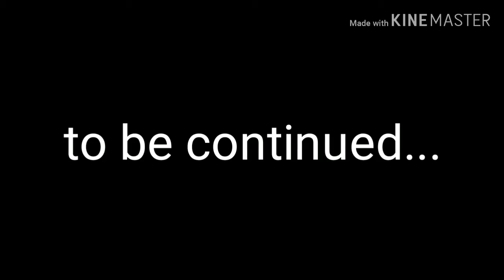October: episode 2- Lantern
Episode 2 is finally out! Ironically on October 30th 😆. Anyway, hope you all enjoy!

Elise Pattersons group of friends decide to meet at 24th main Street, midnight approaching. With Christa leading the way, Steven explores the dark damp Halls of the abandoned house. The girls take a surprising turn at the corner of the broody hallway and things don't go exactly as planned when the green eyes sisters, StarLight (Izzy Y.) And Sirildia ( MaryJane Larkin), become unlikely friends with the two explorers. Will this pair of teenagers living in the secret land of 24th main support the girls in getting out of the underground tunnel laberenth?

--Aqua💙